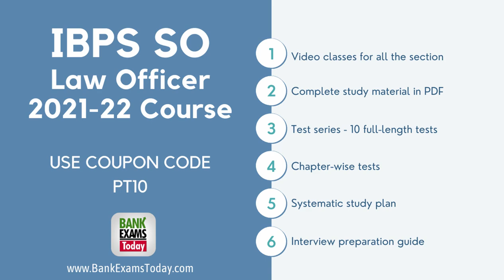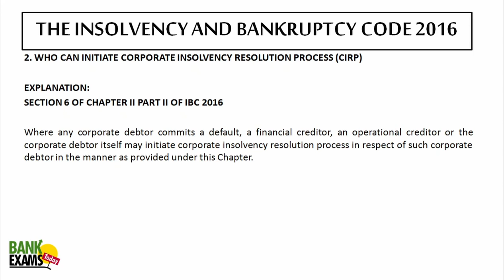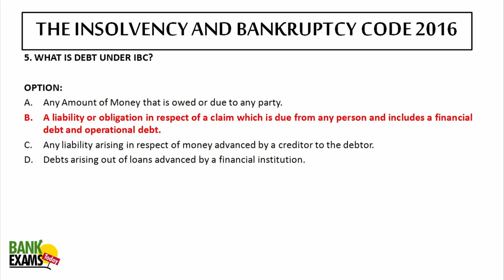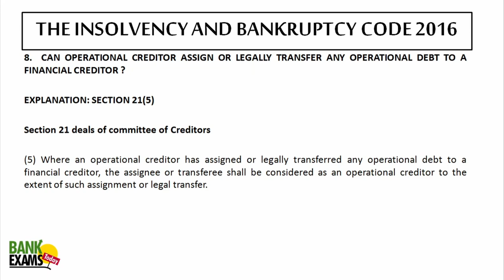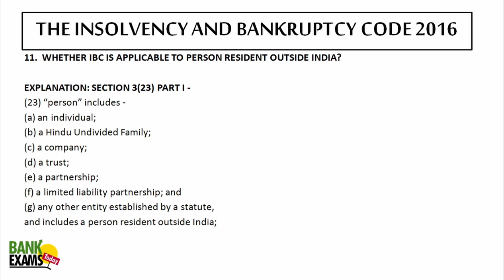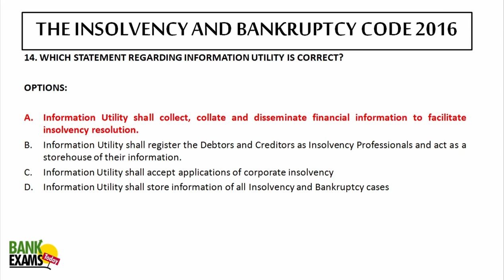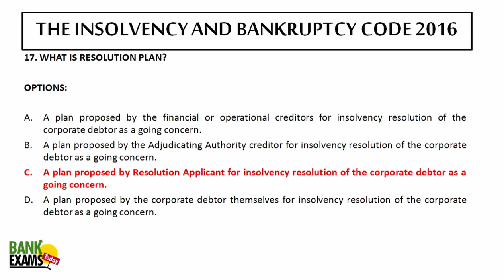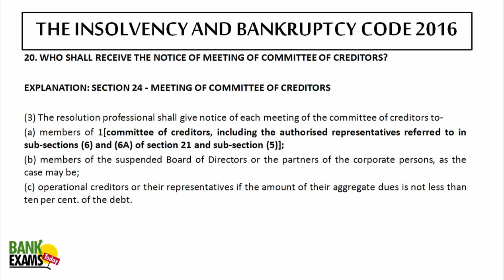IBPS RRB Scale II Law Officer 2021-22: MCQs on Insolvency and Bankruptcy Code 2016